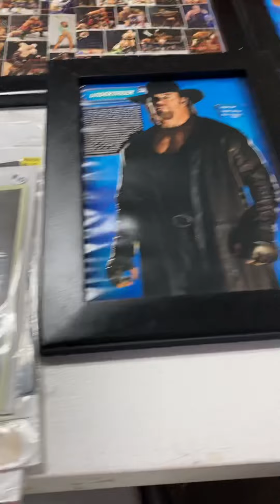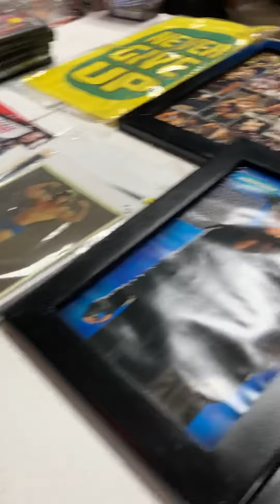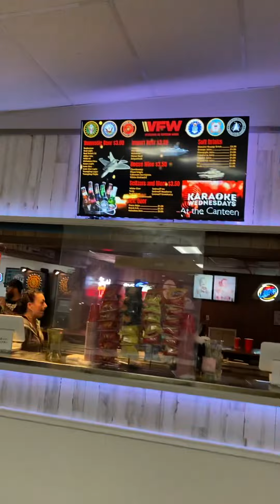V f w In Houston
Cypress Texas yes every other month